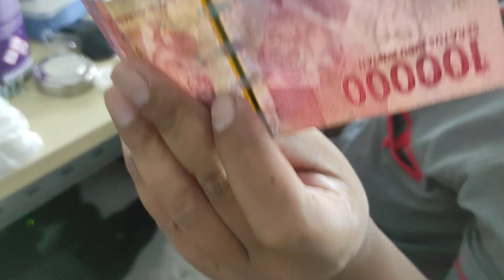VID 20211213 084150 GODAIN PAK CAY 😅😂🤣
Hello teman-teman,

Terima kasih banyak, mohon maaf jika ada salah salah kata dan salam hangat!